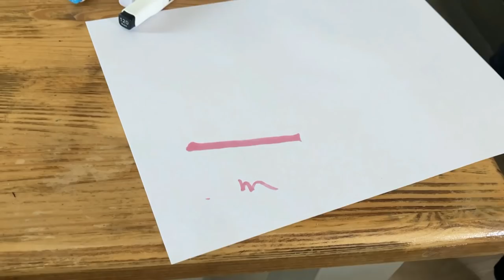ZuzuTV FAMILY VLOG - Útržky jarních dní 🌸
Dnešní FAMILY VLOG ZuzuTV bude z útržků prvních jarních dní 🌸 Tedy, byly to dny aprílové ☀️🌈🌧🌬 - jednou hezky, jednou zima. 😃 Hezké dny jsme trávili venku - vyrazili jsme na koloběžkách podívat se na koníky 🐴, grilovali jsme a trochu poklízeli zahradu a u babičky s dědou byl také Velikonoční zajíček 🐰. Když bylo počasí horší, hrála si Zuzanka s Maruškou s novými plyšovými kačkami 🐥 a nebo si holky malovaly novými fixami. ✏️ No a vy tohle všechno uvidíte v dnešním Family vlogu 🤗
Tak hezkou zábavu 😍

ZuzuTV, family vlog, rodina, zvířátka, koně, koloběžky, jaro, Velikonoce, zajíček, dárečky, sladkosti, jarní dny